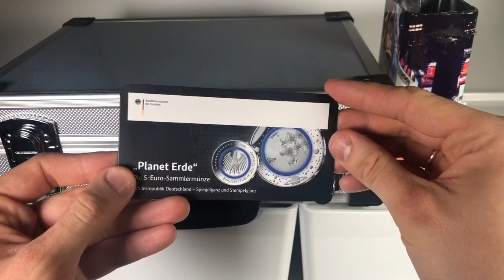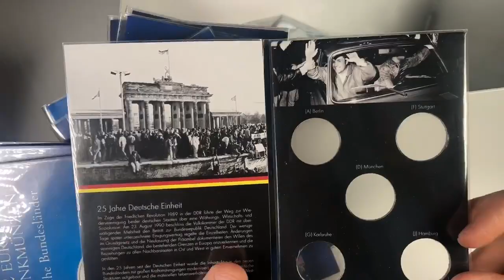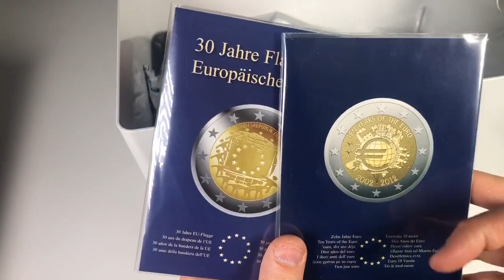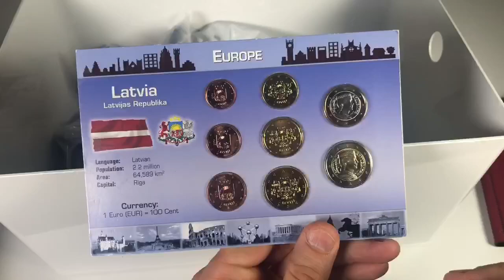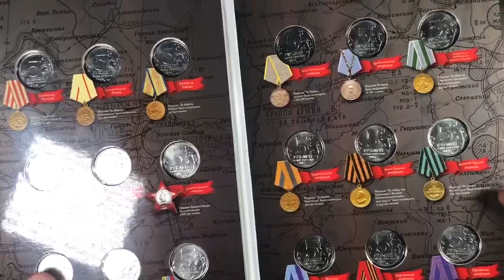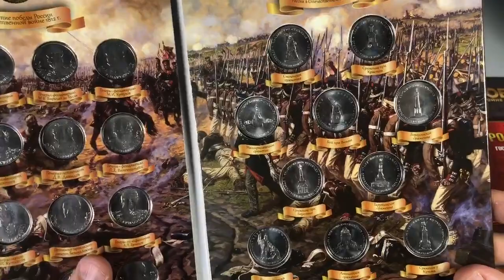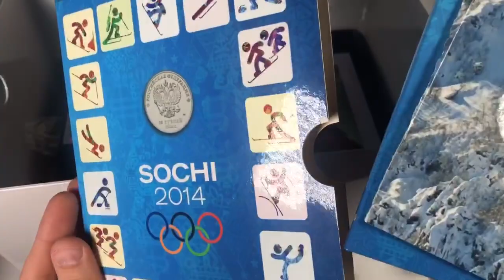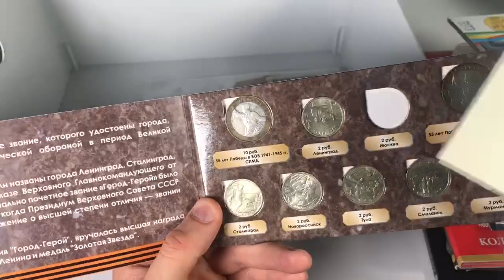КОЛЛЕКЦИОННЫЕ МОНЕТЫ ЕВРО и РУБЛИ